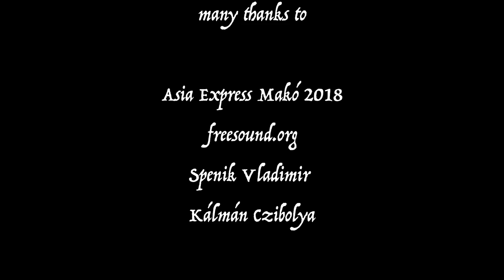Ekeraj Ohn paints...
Ekeraj Ohn a famous watercolour painter took part in Asiaexpress Makó, Hungary 2018. He painted there several pictures, among them "Church and Field". That was filmed by Bence Fazekas.